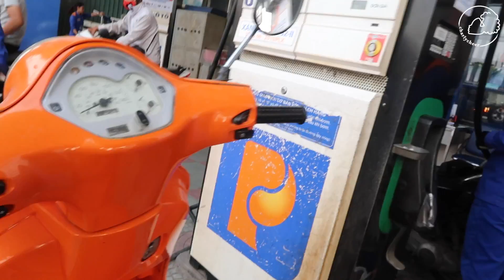How Much I Pay For Gas in Vietnam | charlycheer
♥ Skype Consultations!

♥ If you got this far comment “It’s a beautiful day!!"

♥ ♥ ♥ I’m Charly, a plant based foodie, life and travel video blogger currently located in Hanoi, Vietnam. I'm a full time video blogger. I post videos to inspire you to step out of your comfort zone, work toward your dreams, and live to discover your potential.